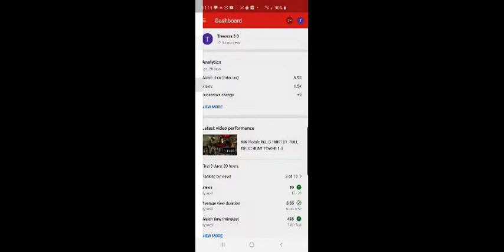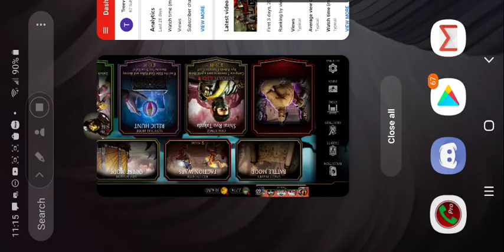MK Mobile Defeating 03.Defeating Takeda elder difficulty challenge mode&finding a 2nd special attack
Not for kids adult content and language use. Defeating Elder difficulty challenge mode Takeda Tower 1 through 5 and finding out a second special attack 4 Day of the Dead Jade also opening up several packs